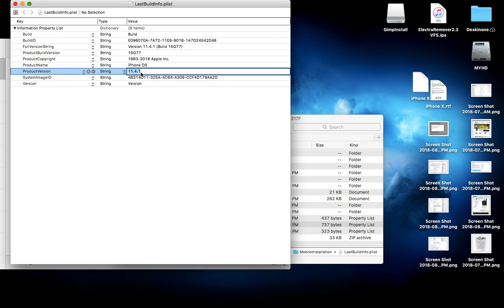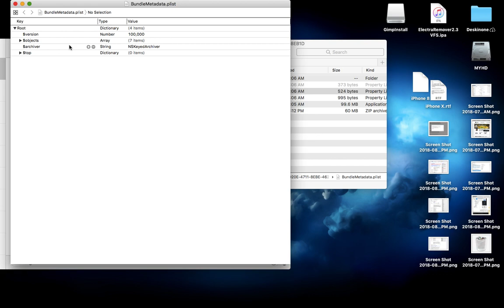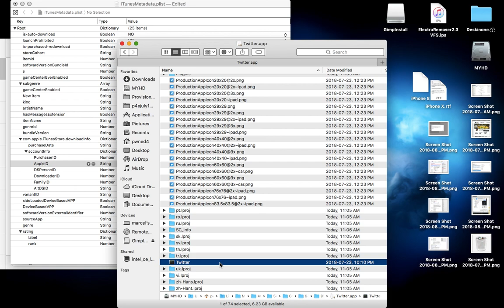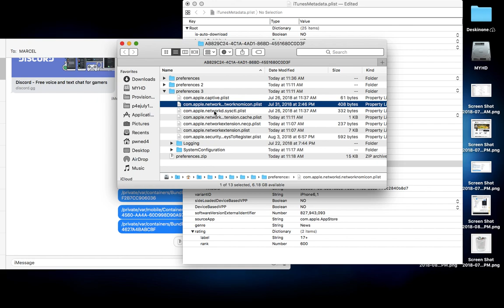filesearching and reading /copying dumping from iOS 11.4.1 sandbox escape?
This isn't an exploit IMO its just a simple trick to dump whatever you want from an unjailbroken device, it doesn't matter the iOS version. Ive tested on iOS 12 betas and still works fine so